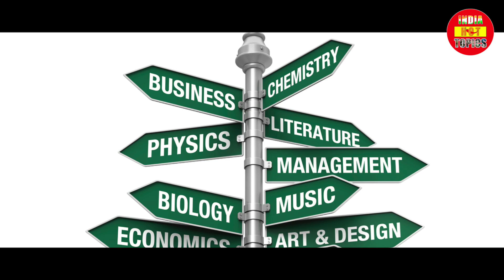NITI AYOG in collaboration with Tata Institute of Fundamental Research (TIFR)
NITI AYOG in collaboration with Tata Institute of Fundamental Research (TIFR) and, will setup Model International Centre for Transformative Artificial Intelligence in Bengaluru.

2,500 Health & Wellness Centers have already been established across India, of which 600 are in the 117 aspirational identified. The target is to set up 15,000 centers this year.